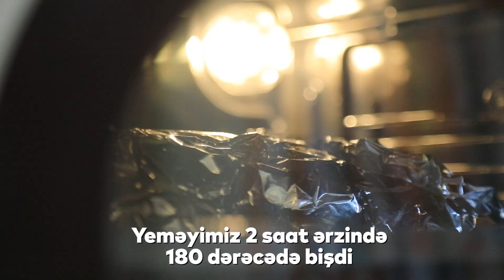"Sizlər üçün sobada fərqli ördək hazırladım"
Ruhi Aliyeva Official kanalına abunə olmaq üçün bu linkə daxil olun